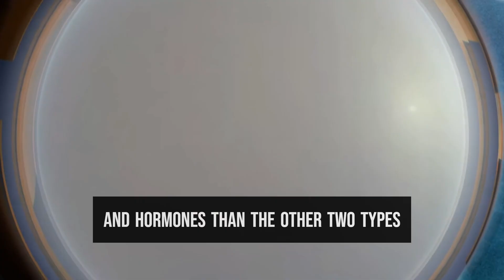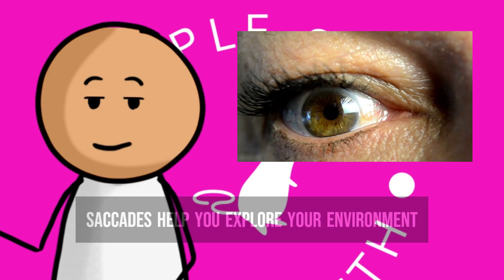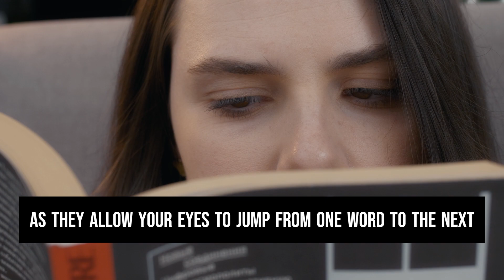Amazing Facts About the Human Eye You Need to Know!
The human eye is a fascinating and complex organ that plays a crucial role in our perception of the world
Whether you're a science enthusiast or just curious about the amazing capabilities of your own eyes.
This video is sure to leave you with a newfound appreciation for this remarkable organ.

Stock Images and Footages used ( pexels.com / pixabay.com)